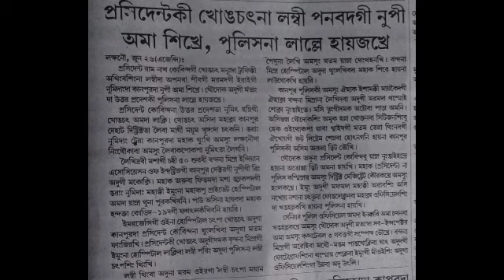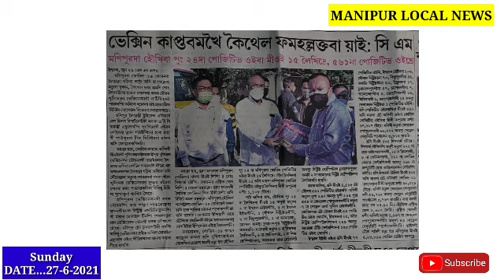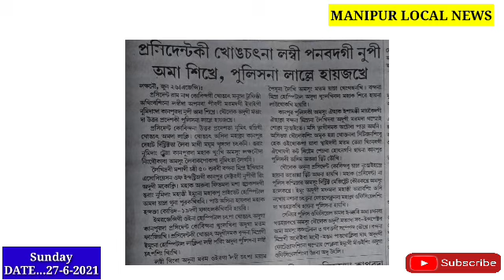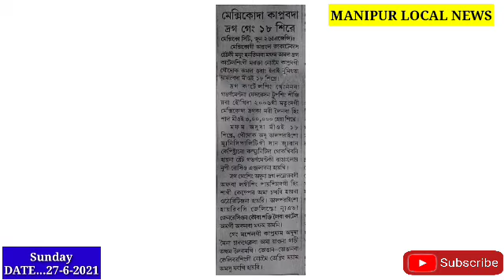India gi President khongchtna Lambi pnbadagi Nupi 1 Sikhre, Police na Lalle haijakhre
Vaccine kaptabamkhei Keithel Famhllktaba yai: CM

Manipur da 561 Positive Oire,  15 na Leikhidre, Mioi Lakh 5,23,899 Vaccine kapkhre ||

Kapnabada 18 sire, Maxicoda ||